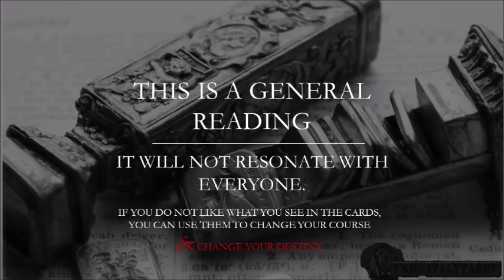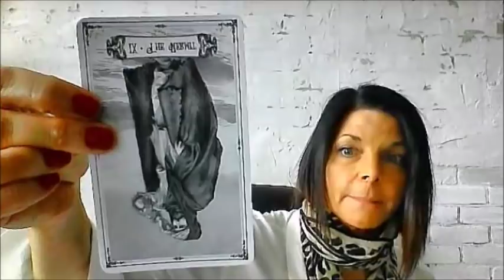WEEKLY TAROT THROW 9/10 TO 9/16/2018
SATURN ASKS - WHAT HAVE WE LEARNED SWEET SOULS ...  WEEK OF THOUGHS VS IMPULSES...  A PRETTY AMAZING WEEK, ALL TRUMPS AND PROGRESSIVE ONES AT THAT... PAVING THE WAY TO YOUR TICKET TO RIDE...  SLOW, STEADY, UPRIGHT AND MAKING MAJOR STRIDES...  GIVE YOURSELF WIGGLE ROOM FOR THE UNIVERSE TO ALLOW YOU A MORE ENJOYABLE WEEK, PROCESS, PATH.